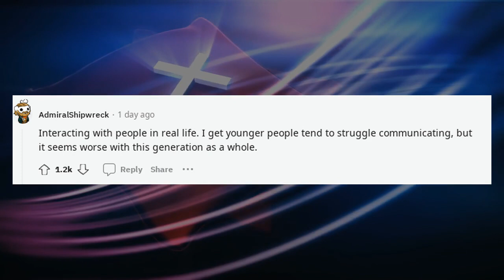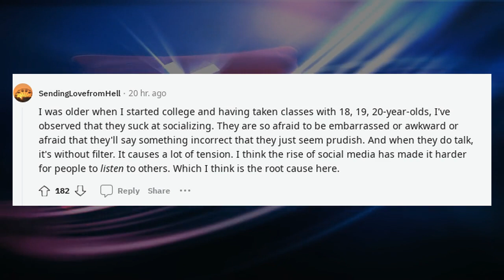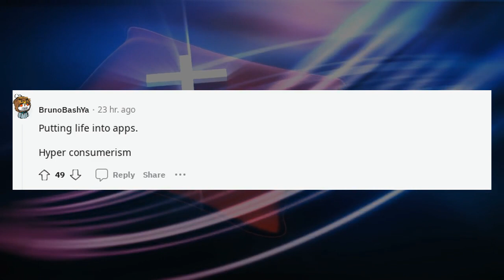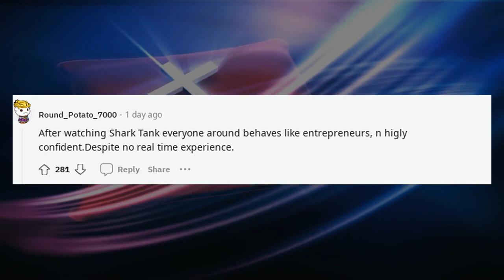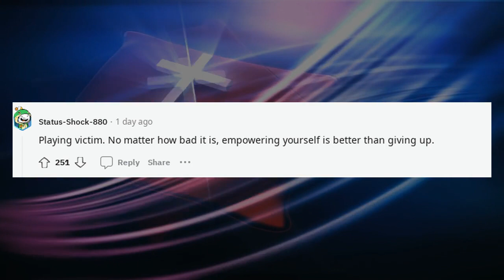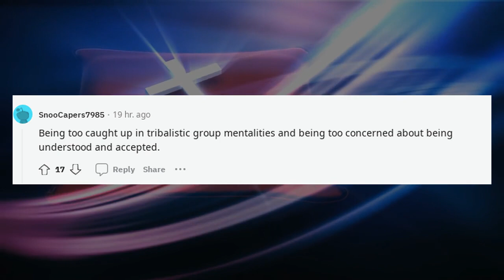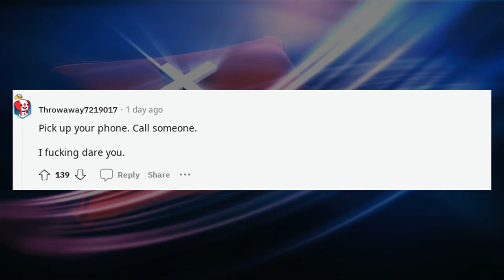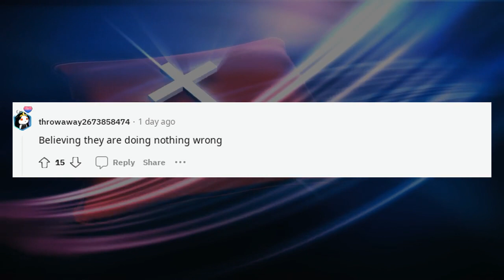Best Askreddit Stories | What is something you think Gen Z is doing wrong ?